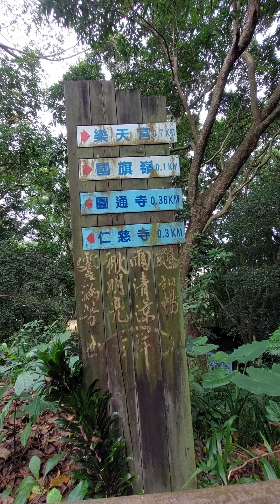231115_1041M 台北 中和 國旗嶺